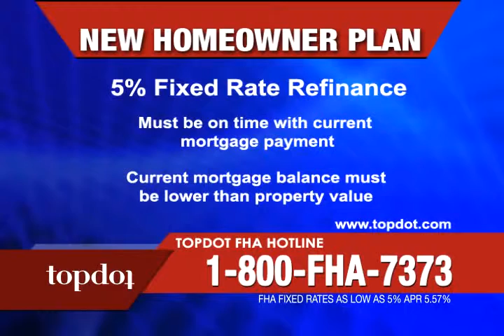Billboard Text Spot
Informational billboard spot for national mortgage company.